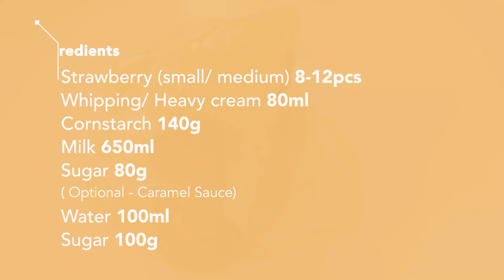5-min Strawberry Milk Cake (No-bake no-mixer) 簡易草莓鮮奶蛋糕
How to make a cake if you don't have an oven, mixer, flour, egg or gelatine? This round milk cake is perfect for a birthday or any celebration. All you need is just a few ingredients!

∎Ingredients (6” round)
Cornstarch 140g
Milk 650ml
Whipping/Heavy cream 80ml
Sugar 80g
Strawberry (small/medium) 8-12 pcs

7” - all ingredients x 1.25
8” - all ingredients x 1.5
9” - all ingredients x 2

∎材料
玉米/粟粉 140克
鮮奶 650毫升
鮮奶油 80毫升
糖 80克
草莓(小/中) 8-12顆

7” - 材料 x 1.25
8” - 材料 x 1.5
9” - 材料 x 2